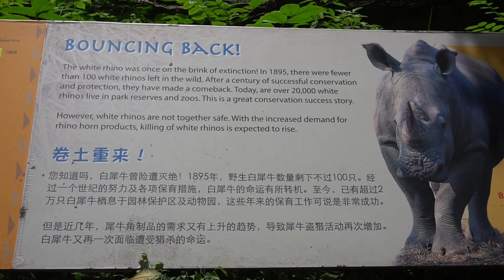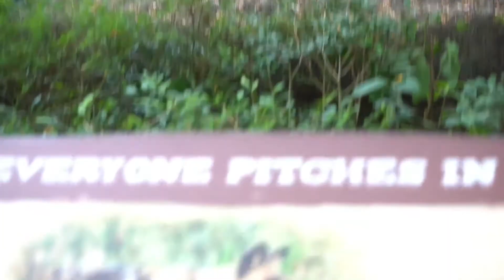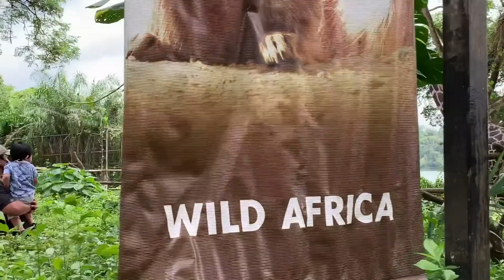EXPLORING SINGAPORE ZOO (PART 2)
Hello mga CAPsters ! Sa 2nd part ng ating SingaporeZoo experience, bisitahin natin ang mga pinsan natin from African and friends from the reptile community.

Thank you to all our CAPsters! 🥳

Thanks for letting us use your music:

Ikson

Cz (seize) the day and always choose to be Ha-P (happy)!